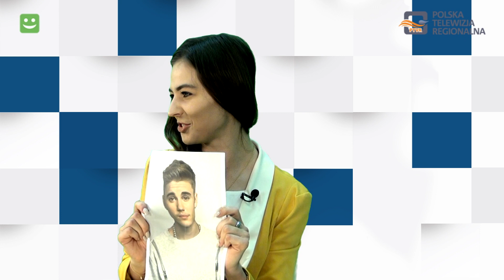U Barańskiej: Jakub Kania - magik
Gościem Natalii Barańskiej jest młody magik Jakub Kania, który odsłania sekrety swojej pracy i czaruje….nie tylko kobiety.